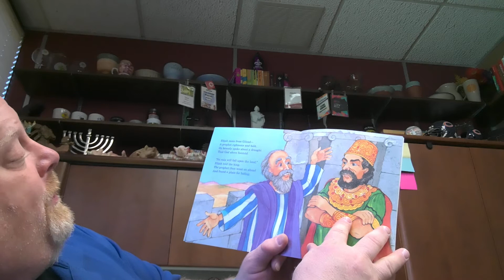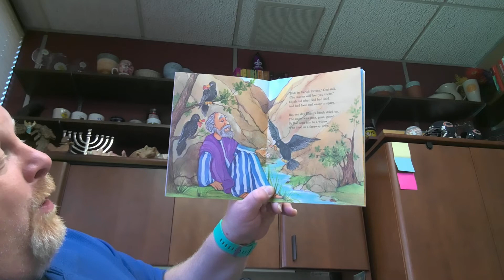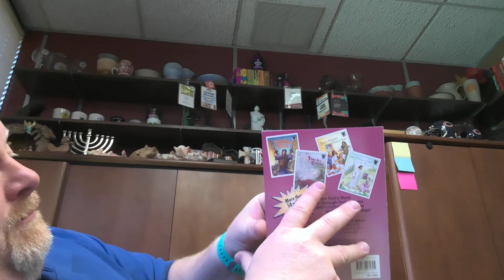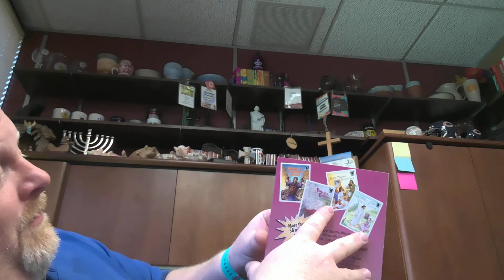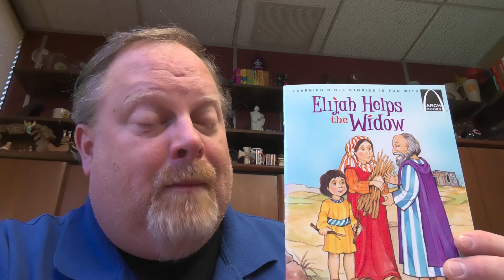62nd Storytime with Pastor Steve, Elijah Helps the Widow [an Arch Book by CPH]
62nd Storytime with Pastor Steve, Elijah Helps the Widow. We hear again how God provides for us when we don't think there is anyway He can. It's great to be reminded that He is with us and loves us.
Check out other great Arch Books at cph.org .